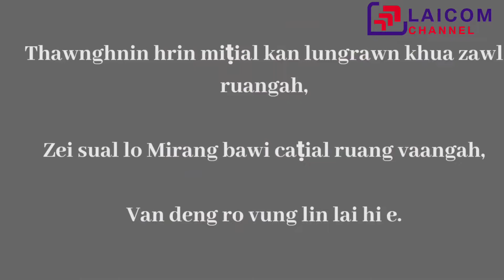Mirang Nih Zokhua An Tuk Hna Nak Tuanbia